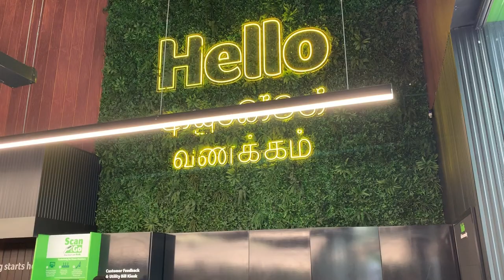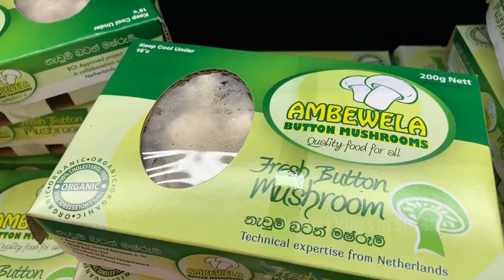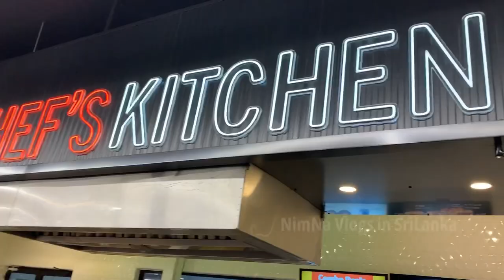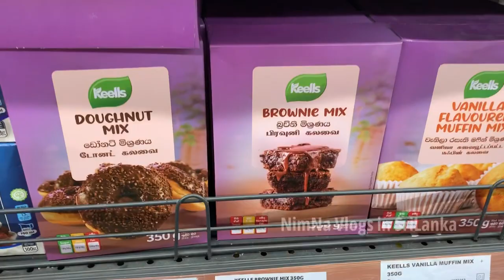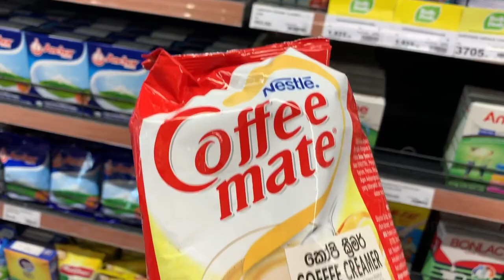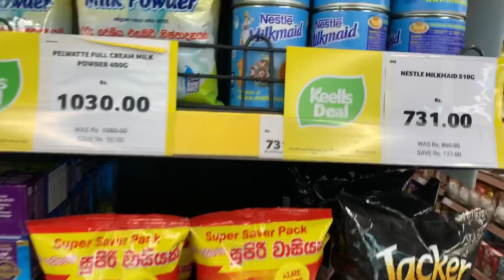Happy Shopping 🛍/@ Kalubowila Keells/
Hi guys